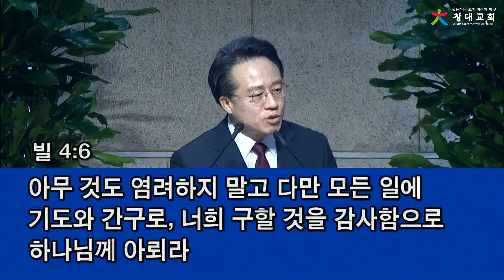창대교회 주일설교 2019-11-10 최용도 목사 - '감사로 시작하는 인생'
설교자: 최용도 목사
제목: 감사로 시작하는 인생